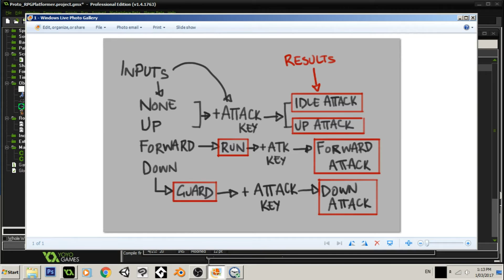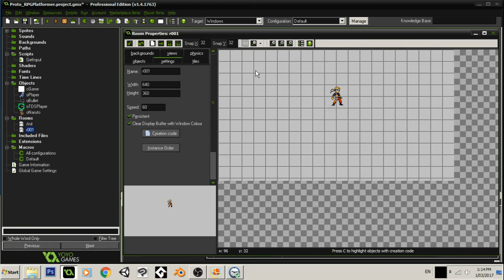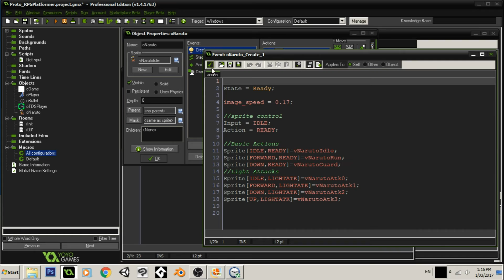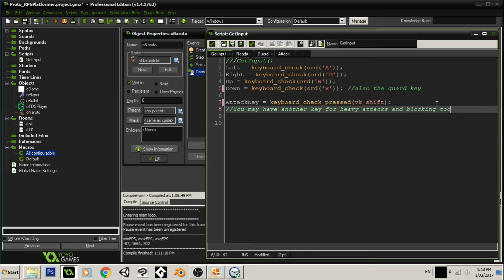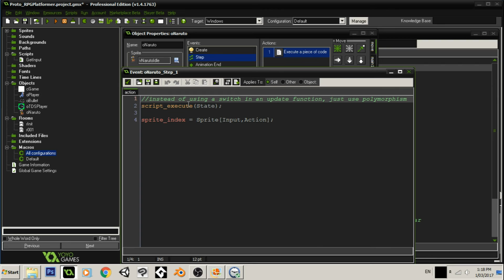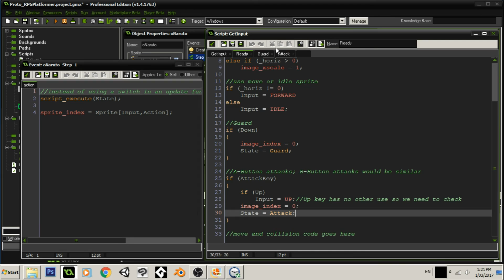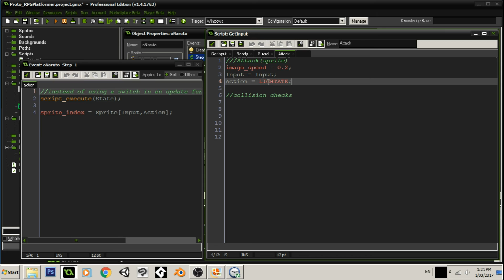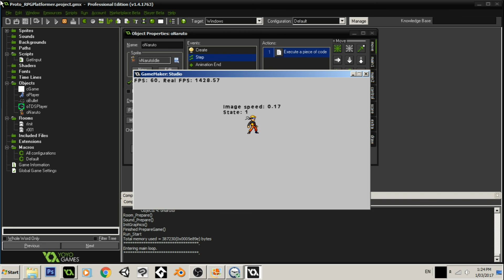Smash Bros. Style Combos (+1 Announcement) | Code Bytes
Ok, here it is! Smash Bros. Style Combos in Game Maker! Watch it, ask questions, read the description, boom, you should be able to copy this no probs.
On a side note: There won't be a video next week: I'll be moving (again) so don't un-sub, ok?